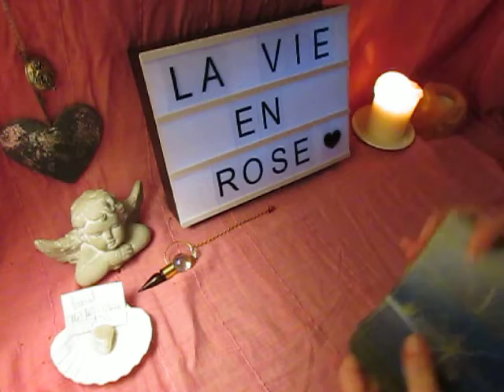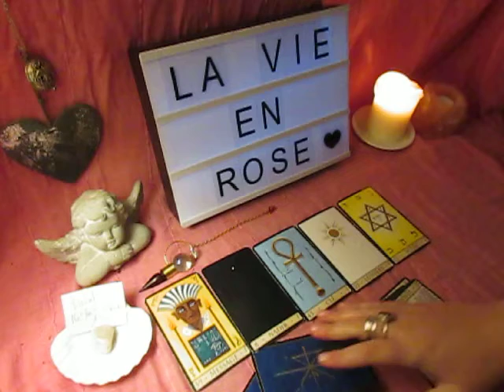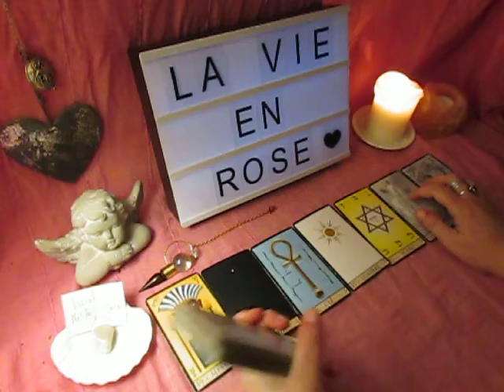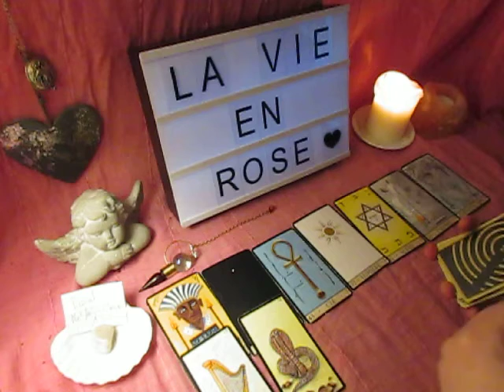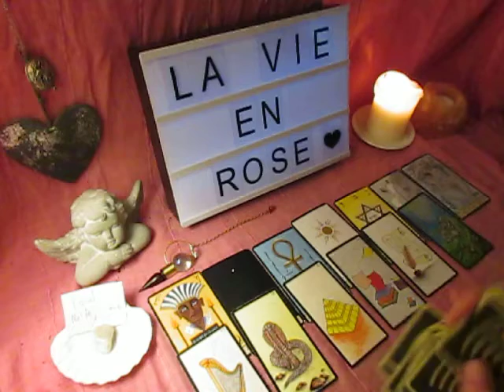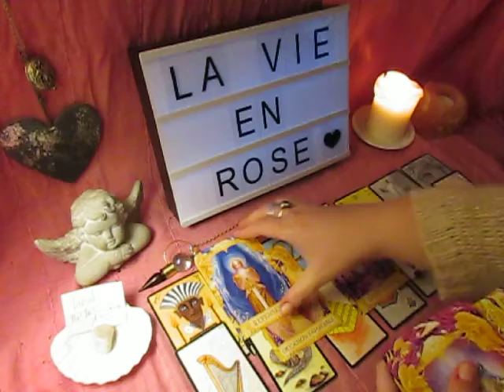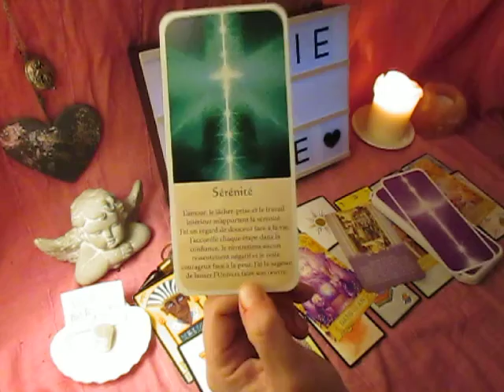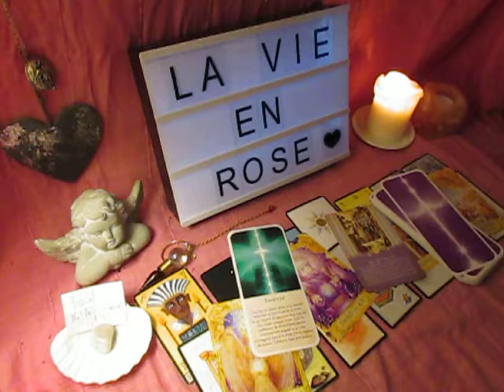Joyeux ANNIVERSAIRE pour la gagnante née le 6 Février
infos, prise de rendez vous, ressenti photo, question avec le pendule, message de l'archange Gabriel, carte guidance, tirage de cartes tarot, oracle.

JOYEUX ANNIVERSAIRE a vous et bravo !
a bientôt pour un nouveau tirage de cartes.
b lune